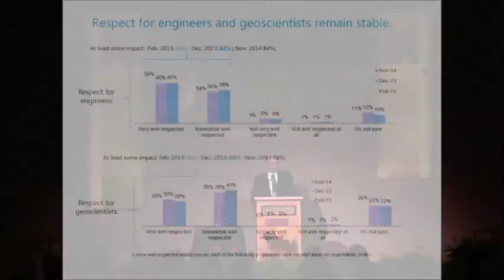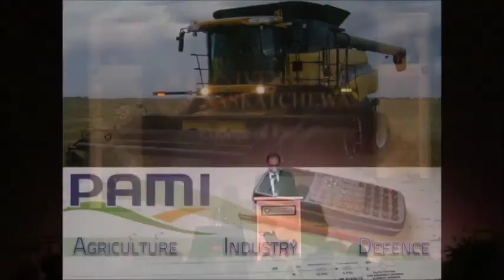CJ MacKenzie Gala 2015: Distinguished Lecturer Gilbert Le Dressay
University of Saskatchewan, College of Engineering CJ MacKenzie Gala. Distinguished guest lecturer, Gilbert Le Dressay.